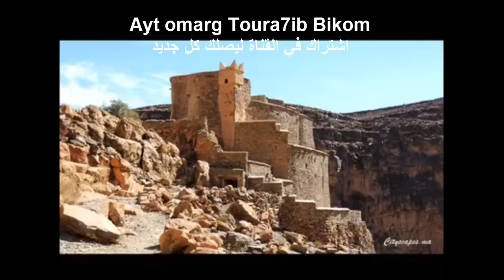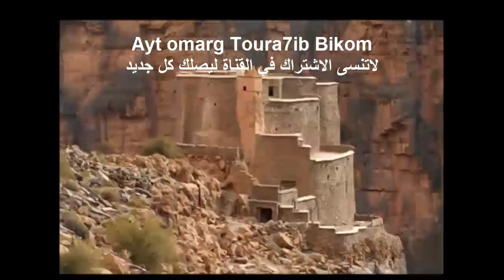iguidar archach moulay ali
oudadn oudadn
 Archach Moulay Ali Chouhad
 moulay ali chouhad
ahwach mp3,
ahwach tifrkhin,
ahwach tata,
ahwach ajma3,
ahwach souss,
ahwach imintanout,
احواش اجماع,
احواش تالوين,

ahwach rways
folklor souss
احواش
ahwach ntfrkhin
Tata,maroc.
Tafraout-Town